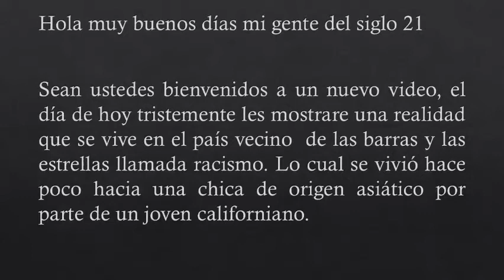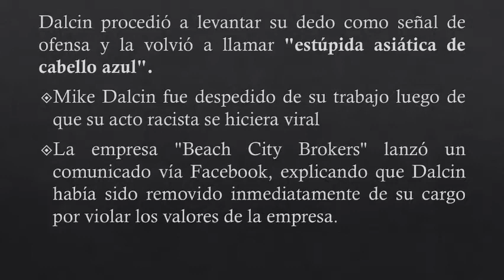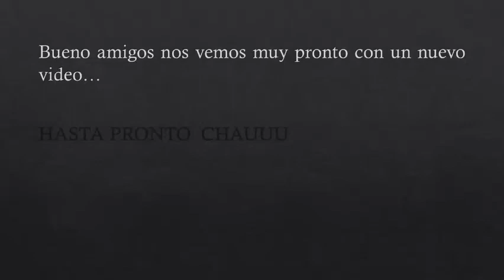CALIFORNIANO agrede a joven ASIATICA 💎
CALIFORNIANO  es racista con JOVEN ASIATICA 💎
BIENVENIDOS !!!

EN ESTE NUEVO VIDEO LES muestro la gran problematica que presenta el racismo en los estados unidos, en donde un joven de california agrede verbalmente con palabras racistas a una chica asiatica.

darle pulgar arriba👍